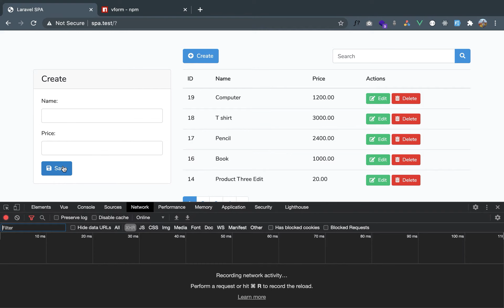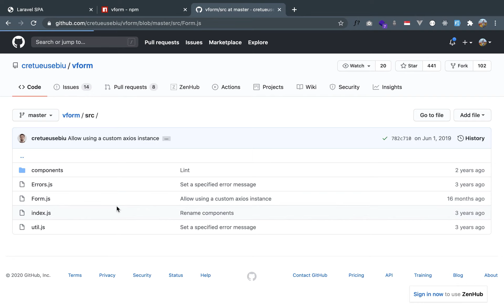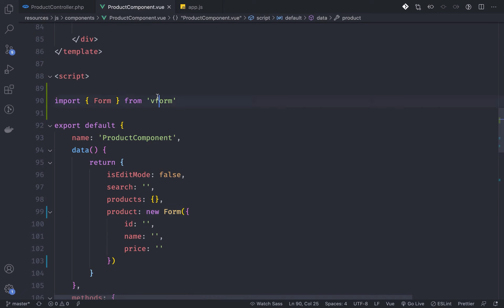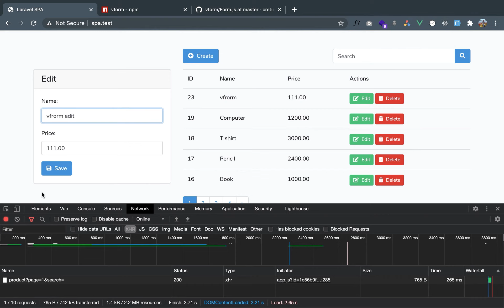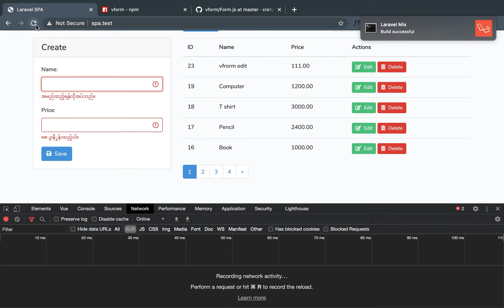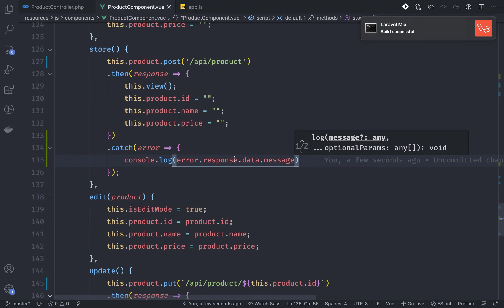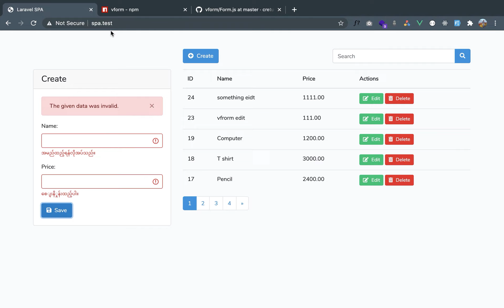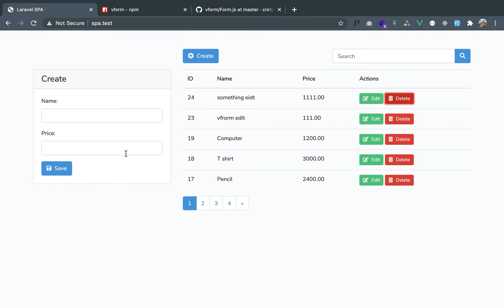Part (14) Laravel 8 + Vue (SPA) Error Handling In Vue